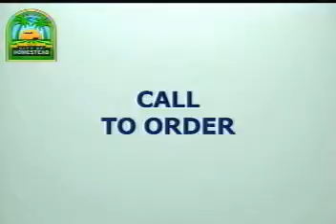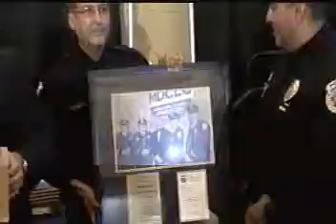03.18.2015 Council Presentation Ceremony